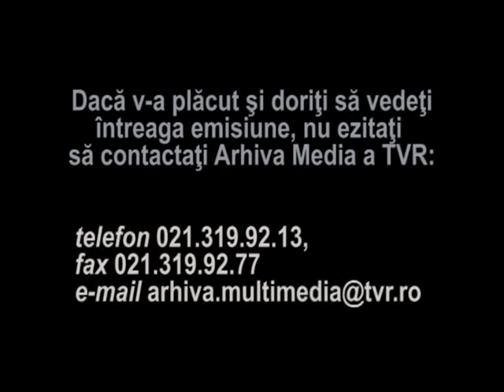Dialoguri vesele cu Adriana Trandafir, Tudorel Filimon, Radu Stoenescu, Vasile Menzel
Fragment din emisiunea "Videomagazin", realizator Gheorghe Marian. Dialoguri vesele cu Adriana Trandafir, Tudorel Filimon, Radu Stoenescu, Vasile Menzel